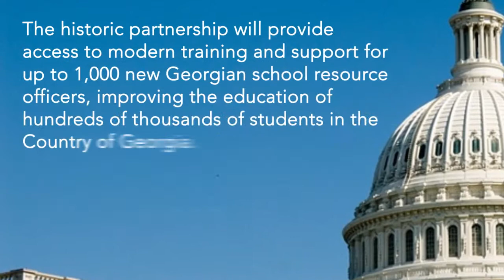NASRO Signs Training Agreement with Country of Georgia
On February, 13. 2012, Congressman C.A. Dutch Ruppersberger (D-Md.) hosted the signing of a training agreement between the American National Association of School Resource Officers (NASRO) and the Ministry of Education and Science for the Country of Georgia. This agreement significantly benefits the Georgian education system -- and, most importantly, the students it serves -- by giving up to 1,000 new Georgian school resource officers access to modern training and support.

NASRO is a nonprofit organization for school-based law enforcement officers, school administrators and safety professionals who work to protect students, school faculty and staff. Congressman Ruppersberger started the school resource officer program in Baltimore County and has remained a strong advocate.